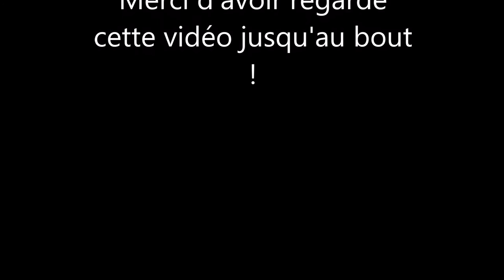Lamborghini Aventador SV Capristo EXHAUST BRUTAL SOUND ( Revs SOUND ) : Annecy !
Hi everybody ! Welcome to a new video ! this video is short but some long coming ! The Lamborghini you'll see my rendering ringing in the ears in Annecy so that the sound was loud ! I hope you'll like it! Good viewing !

Salut tous le monde ! Bienvenu dans une nouvelle vidéo ! cette vidéo est courtes mais les quelque longues arrivent ! La Lamborghini que vous allez voir ma rendu des sifflement dans les oreilles a Annecy tellement que le son était fort ! J'espère que vous allez l'aimer ! Bon visionnage !